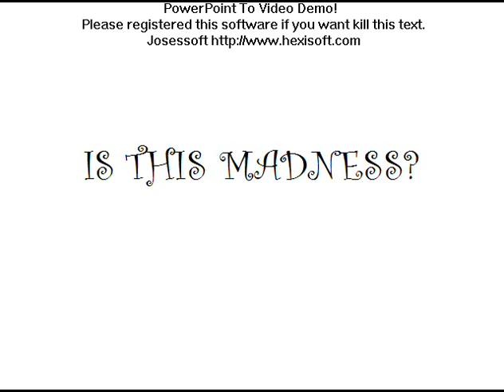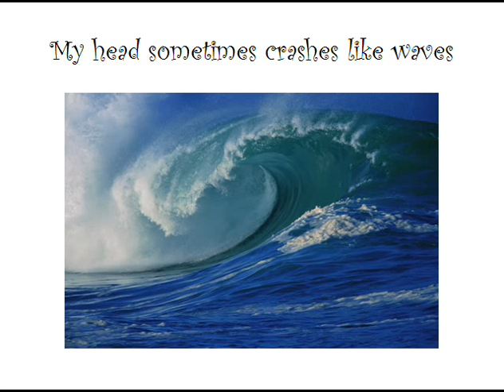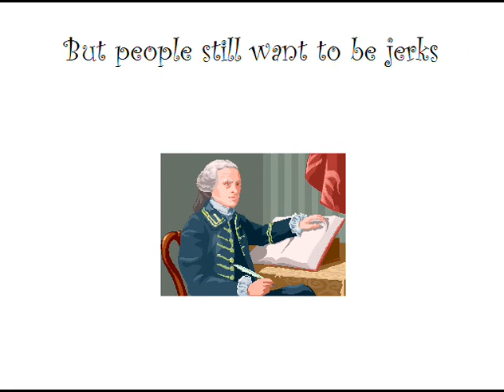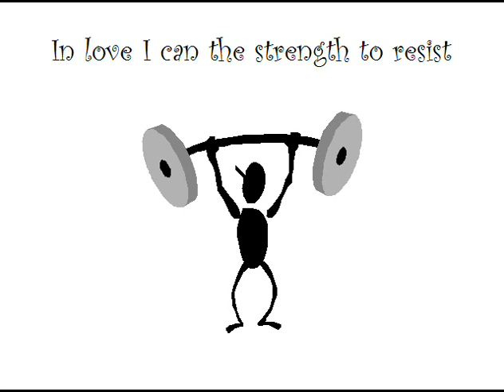is this madness version2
A powerpoint video of my is this madness poem